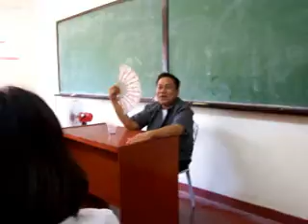jammin' p din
bonding moments with the sh smarthanz 2